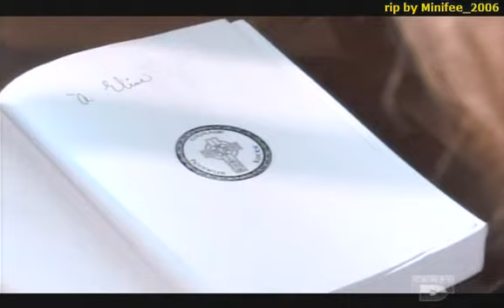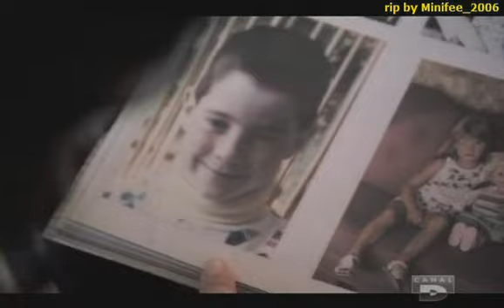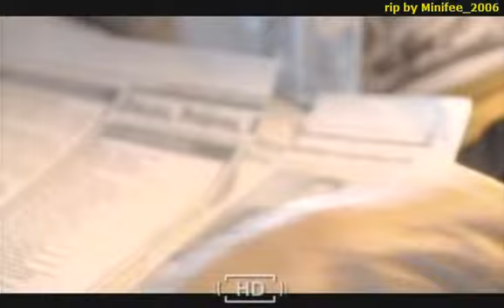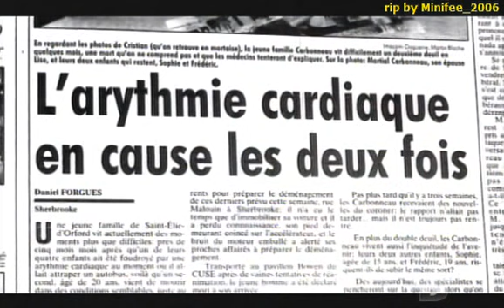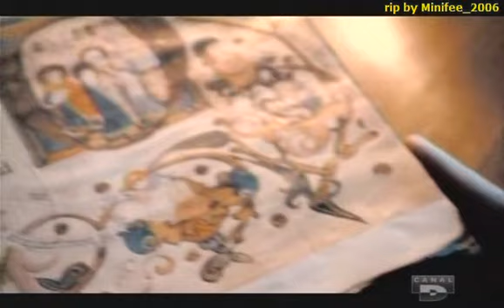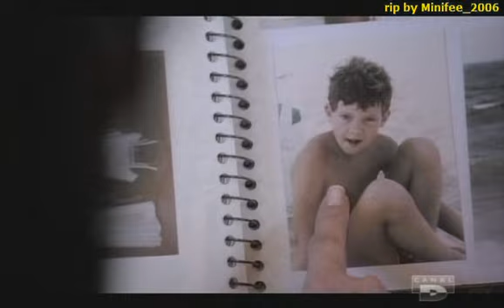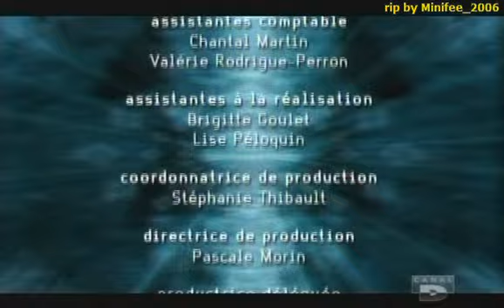La vie après la mort épisode 6 Les messagers de l me PDTV RiP by Minifee 2006